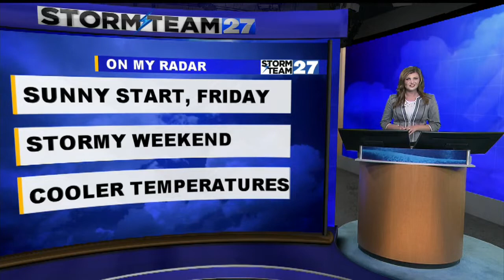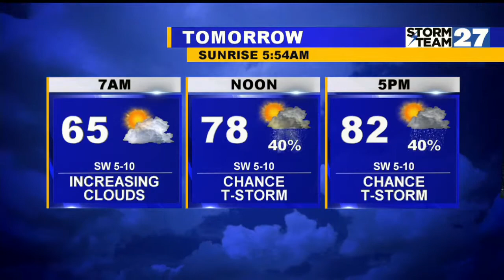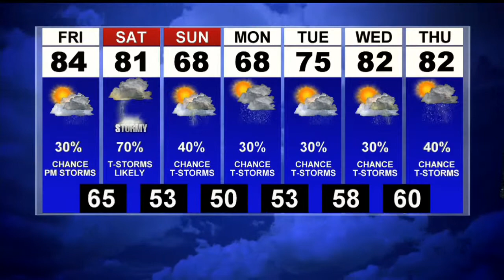First News Weather Update at 11p